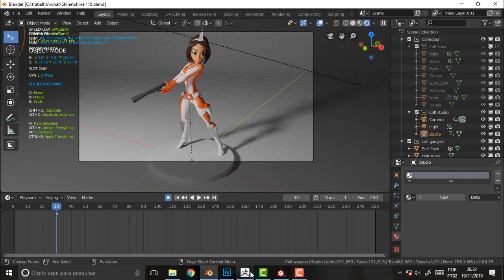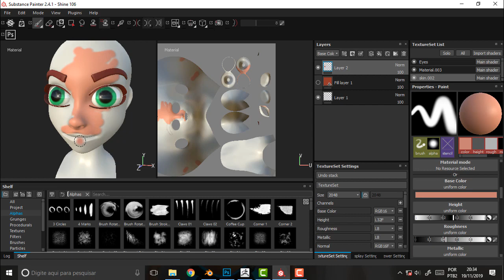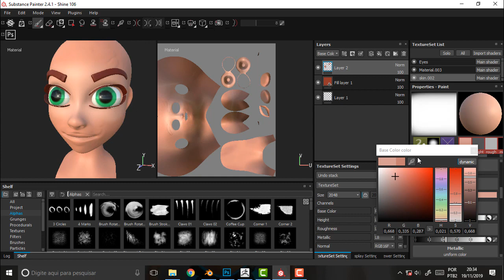what DEV 220 Color Picker in Substance Painter